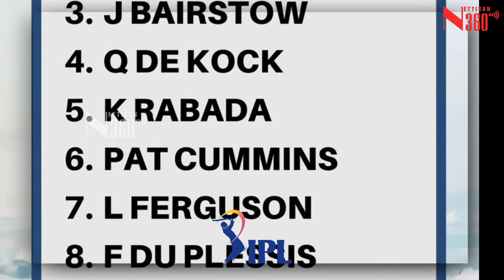Mega Auction | IPL 2022 | High Budget Indian & Overseas Players List | Nettisan 360°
Nettisan | 168